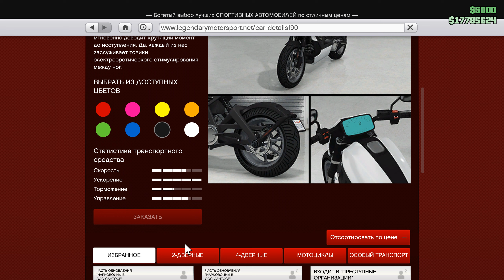НОВЫЙ WESTERN POWERSURGE В GTA ONLINE (ТЮНИНГ И ОБЗОР ПО ФАНУ)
Сегодня у нас НОВЫЙ В GTA ONLINE - WESTERN POWERSURGE . Мы сделаем тюнинг и общий обзор, посмотрим что можно поставить, как улучшить, и прокатимся по дорогам, проверим в деле. После я выскажу своё личное мнение,и буду ждать ваше мнение в комментариях. Это новое DLC LOS SANTOS DRUG WARS 1.64 в GTA ONLINE в котором появилось много транспорта. Пишите в комментариях мнение. Новый транспорт обновления Нарковойны в Лос-Сантосе!